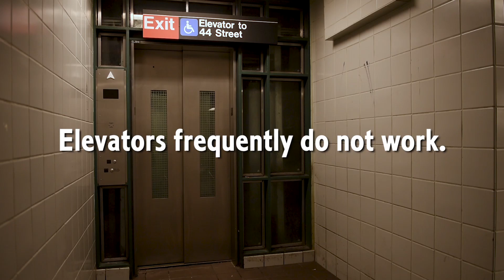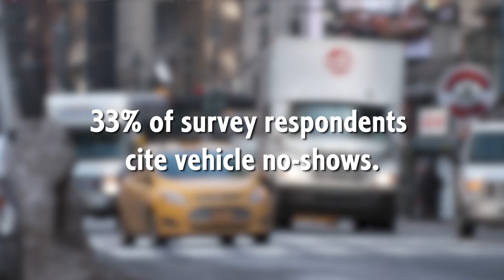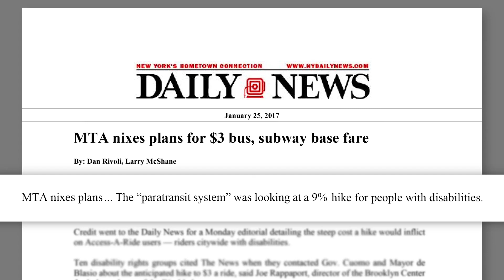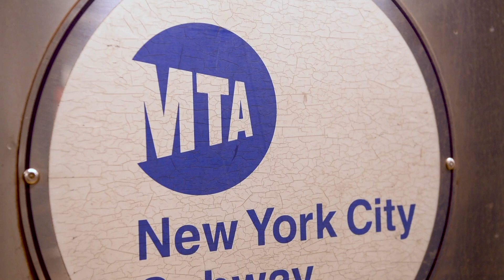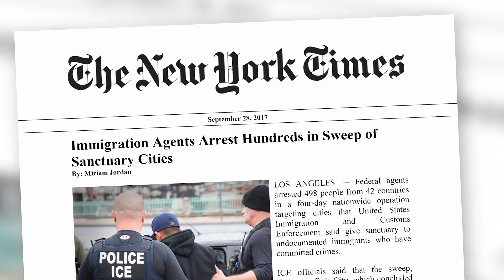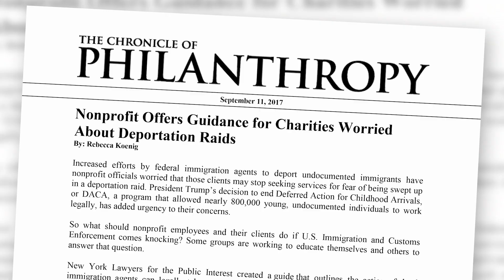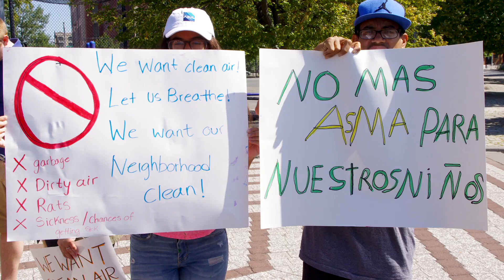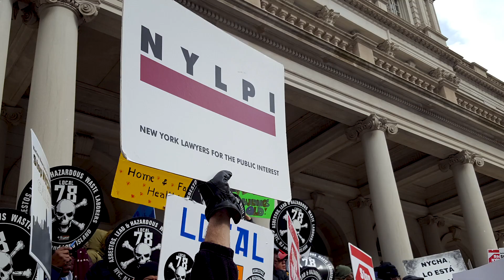Mobilizing For Our Communities: Spotlight on Access-A-Ride Reform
The recent failures of the transportation system in New York City have provided a small window into what NYLPI’s clients with disabilities face daily as they try to navigate Access-A-Ride, New York City’s paratransit service. For many individuals with disabilities, Access-A-Ride is the only form of transportation they can use, but it has been plagued with significant problems regarding on-time performance, reliability, and efficiency. This severely limits riders’ abilities to retain employment and to access medical care. NYLPI reached out to community partners and formed the Access-A-Ride Reform Group (AARRG!) to address the inequalities within the paratransit system. AARRG has been very active in community organizing, training, individual advocacy, and public advocacy. As a result of AARRG’s efforts, the MTA has implemented a pilot on-demand program to better address rider needs. This pilot program is an important first achievement, and AARRG will continue to work to achieve equality and parity for New Yorkers with disabilities who seek efficient, effective, and safe transit.

If you or someone you know use(s) Access-A-Ride and would like to take the AARRG survey

For over 40 years, NYLPI has partnered with client communities and leaders of the private bar to fight for social justice. For the last year, NYLPI has stood alongside clients as they face increasing threats related to immigration status, healthcare access, environmental dangers, and disability rights. NYLPI is uniquely situated to rapidly and effectively mobilize against these growing threats to our communities. From publishing a guide for nonprofits regarding immigration enforcement, to establishing a naturalization clinic, to defending individuals facing discriminatory evictions, fighting toxic transfer stations that threaten neighborhoods, and working to guarantee healthcare for everyone, NYLPI proudly recognizes its partnerships and vows to continue to rapidly respond to community needs and to lay the groundwork for true lived equality for all New Yorkers.

To read the articles & publications profiled in the video and learn more about our work: